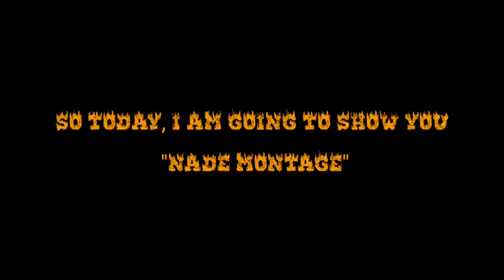Amazing Nade Montage||Inspired By Wl Jacky 😍😍||Garena FreeFire Max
🙄 🤓 Follow On Instagram - N/A  1K KE BAAD

Mobile Model :- Realme 7i(4/64)

UID -

In Game Name  -    kris1817m

🖐️ Tags Ignore 🖐️

 Ненужные теги: xxxtentacion, empire, rap, bad vibes forever / empire, hip hop & rap, xxx, look at me, lil pump, music, bad vibes forever, sad, sad!, juice wrld, members only, hope, music video, 2017, hip-hop, the, ski mask the slump god, エックスエックスエックステンタシオン, revenge, ?, llj, jmp, hip hop, jocelyn flores, wishing well, ski mask, tentacion, икстентасион, xxxtentacion tribute, pop, lil wayne, live, wifisfuneral, official, rip, jahseh onfroy, yung bratz, 2019, trap, jahseh, jesus honcho - infatuated (official music video), emotional rap, yung bratz xxxtentaction, elevator, yung bratz xxxtentacion, elevator xxxtentacion, yung bratz lyrics, xxxtentacion songs, infatuated, xxxtentacion yung bratz, yung bratz artist, arms around you song, arms around you, sway lee, arms around you tribute, rap music, pop music, proudcatowner, xxx tentacion, hip hop music, armaroundyou, armsaroundyou, yung bratz rap, yung bratz song, elevator audio only, yung bratz audio only, yung bratz new song, lilpump, swaelee, maluma, pump, xxxtentacion original, miami, новая песня, альбом, новый альбом, cover, клип, плагиат, rauf faik я люблю тебя, rauf faik альбом, рауф и фаик плагиат, украли песню, кавер, рауф и фаик детство, rapper, murder, cbs 4 news evening, infinite militia, rauf faik, рауф и фаик,ik - детство, детство, рауф фаик, rauf faik из за тебя, байт, xxxtentacion live, concert, rolling loud, 88rising, tour, denzel c..., save me (audio), eminem rip donald trump, eminem diss donald trump, втренде, новый клип, украли у тентасьона, тентасьон, rauf faik плагиат альбома, naruto vs sasuke, naruto, amv, save me, xxxtentacion - save me (lxry remix), 1 hour, 1hour, loop, xxxtentacion - save me, lil peep, hand, react to xxxtentacion death, react to xxxtentacion, rappers react, xxxtentacion killed, react to xxxtentacion dead, club, helping, pompano, cinema, hour, one, joey bada$$, the remedy for a broken heart, heart, broken, ジョーイ・バッドアス, infinity (888), legend's never die, legends never die, インフィニティ (888), for, remedy, download, mp3, listen, seamless, video, replay, beats, beat, long, xxxtentacion dead, rip xxxtentacion, tyga, xxxtentaicon fight, xxxtentacion leak, xxxtentacion leaked, 6ix9ine, justin bieber, 6ix9ine xxxtentacion trollz, 6ix9ine xxxtentacion, 6ix9ine trollz, xxxtentacion unre leased, xxxtentacion 2020, ricch, roddy, roddy ricch, ieatpussy, the box, box, xxxtentacion alive, roddy ricch the box, xxxtentacion roddy ricch, trollz 6ix9ine, justin bieber la bomba, look at me bass boosted, look at me clean, look at me instrumental, look at me now, look at me juice wrld, look at me 1 hour, look at me carrie underwood, look at me now clean, look at me now chris brown, look at me i put a face on wow, look at me now lyrics, sauce!, sauce, onfroy, xxxtentacion if was back, members only vol 4, xxxtentacion look at me, look at me xxtxtentacion official lyrics, xxxtentacion bmw i8, xxxtentacion bmw, ihaterappers, lore, song, soundcloud, new, lit, dont cry lil wayne, don't cry, xxtenations, dont cry, lil wayne don't cry, fire, hot, реакция на смерть xxxtentacion, official audio, xxxtentacion - look at me! (audio), hanging, звезды о xxxtentacion, гибель xxxtentacion, r&b, xxxtentacion - everybody dies in their nightmares (audio), everybody dies in their nightmares (audio), lil wayne 2019, xxtentacion, xxtentacion - bad! (official music video), mumble, extended , xxxtentacion 17, xxxtentacion - xxtentacion - bad! (official music video), bad!, skins album, skins, bad, xxxtentacion ?, hope xxxtentacion, nle choppa, dababy, blueface, don't cry lil wayne, flex, emo, xxxtentacion hope, chill, emotional, riot, official video, yung dagger dick, moonlight official video, moonlight xxxtentacion, xxxtentacion moonlight, репэр батл рэп-культура, канье уэстубийств)ayne 2019, xxtenacion, xxtentacion - bad! (official music video).